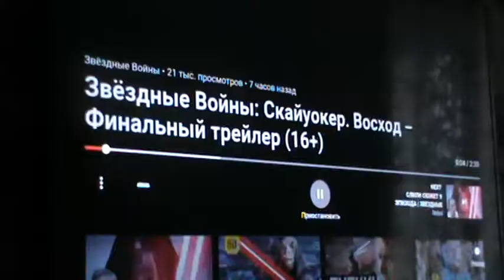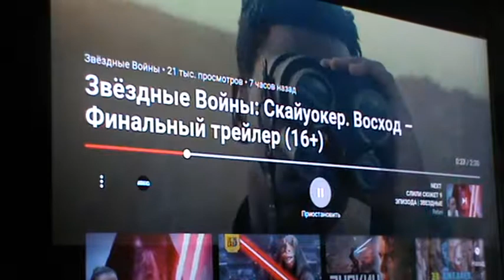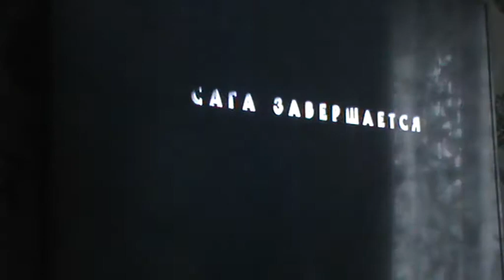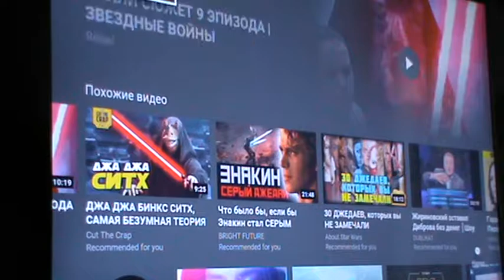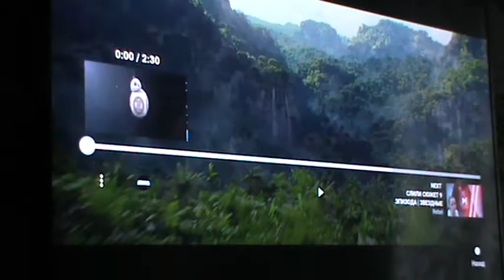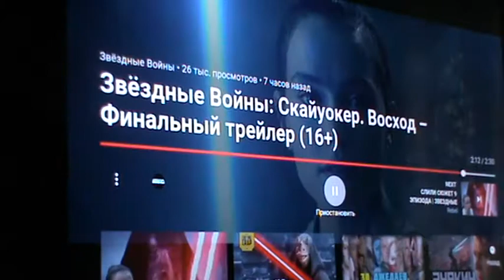разбор финального трейлера звёздные войны 9 эпизод